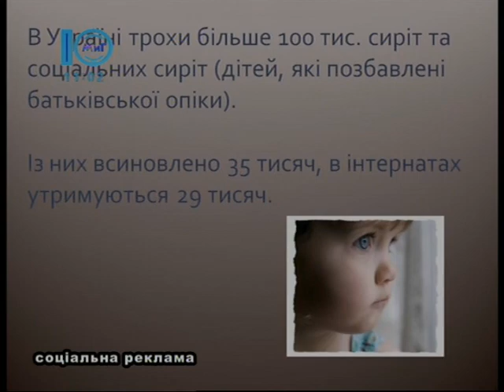Сессия Южненского горсовета 19.12